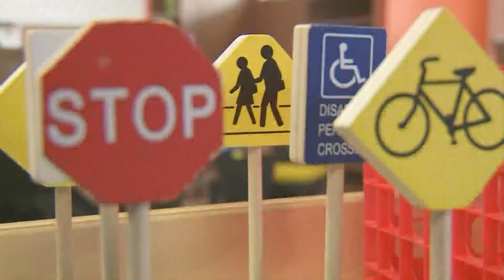Thousands of child care centers still closed due to COVID-19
Jason Gindele describes a stillness that Mainspring Schools has never dealt with over its 79-years.

The sound of students echoing through the halls has been silenced. Classrooms are empty. There are no kids running around the playground.